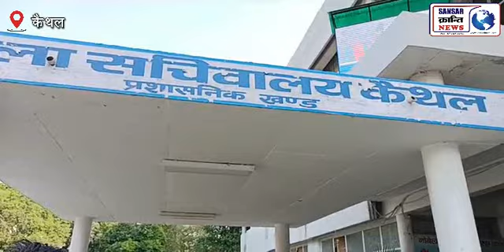कैमरे पर देखें दबंगों से पीड़ित...